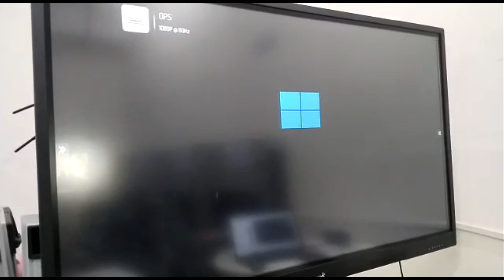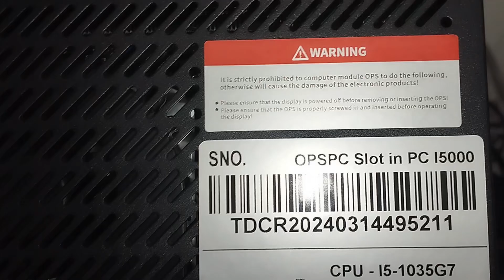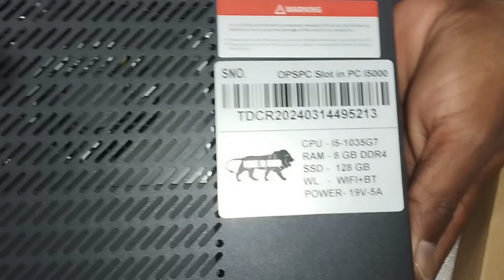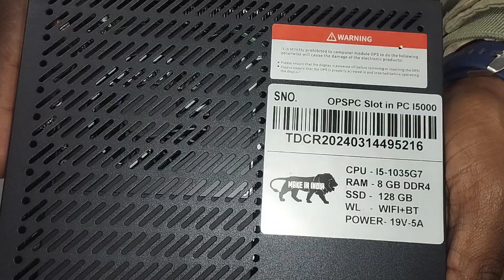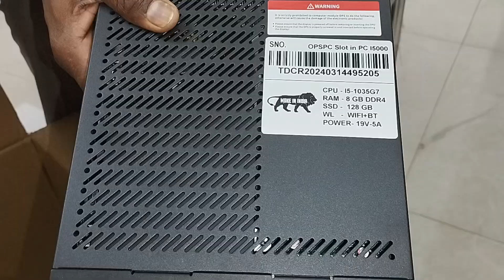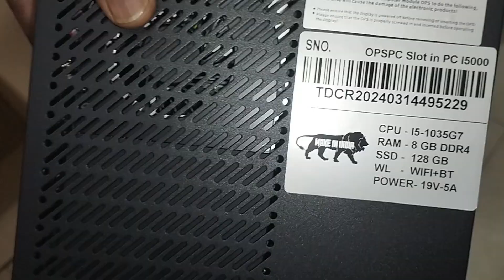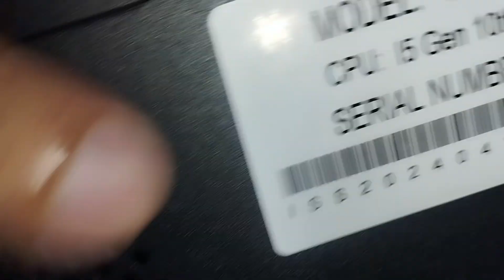how to install ops in interactive panel | IFPD | touch screen | Asus | Acer | barco | samsung | LG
It looks like you're asking about different types of **OPS (Open Pluggable Specification) for IFPDs (Interactive Flat Panel Displays)**.
There are mainly three types of **OPS modules** used in **IFPDs**:
### 1. **OPS Standard (OPS-C)**
   - The most common type of OPS module.
   - Uses a **JAE TX25 interface** for power, display, and USB connections.
   - Typically supports **Intel-based processors** (Core i3, i5, i7, etc.).
   - Easily replaceable and upgradable.

### 2. **OPS-C+ (Enhanced OPS)**
   - An improved version of standard OPS.
   - Supports **higher power consumption** (up to 60W instead of 40W).
   - Provides **better performance** for high-end applications like 4K video, AI, or heavy multitasking.

### 3. **OPS Slot-in PC (Non-standard OPS)**
   - Some manufacturers create **custom slot-in PCs** with an OPS-like interface.
   - These are proprietary solutions that may not be compatible across different brands.
   - Usually offers **higher performance** and additional features specific to the display manufacturer.

Would you like recommendations on **OPS modules** for a specific IFPD model? 😊Welcome to Tech Tseries where innovation meets creativity in the digital world. We are a forward-thinking team of technologists, designers, and content strategists dedicated to crafting cutting-edge digital experiences that drive engagement and results.
Let’s build the future, together.
Digital technology product  follow for computer hardware and it,  agriculture related products